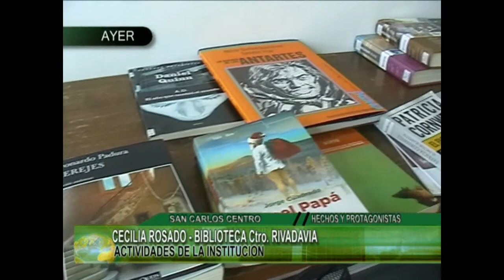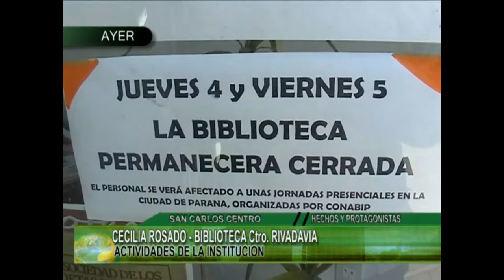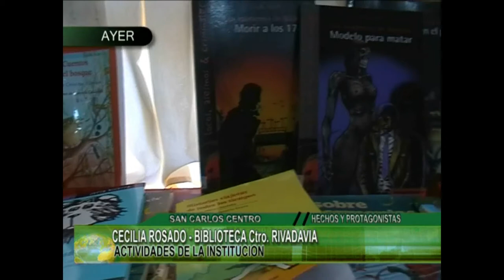CECILIA ROSADO BIBLIOTECA Ctro RIVADAVIA